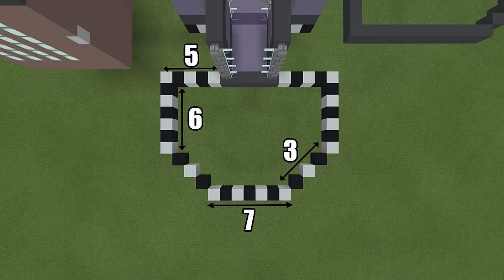How To Build The Skeld From Among Us in Minecraft - Part 3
In this video, I show how to build "The Skeld" from Among Us in Minecraft! This is the Final Part of The Skeld

0:00 Part 3 Intro
0:20 Sheild Room Tutorial
13:28 Final Hallway Tutorial
19:10 Navigation Tutorial
24:55 Oxygen Tutorial
31:43 Weapons Tutorial
49:00 Right Side Vents Tutorial

♬ Music Used ♬